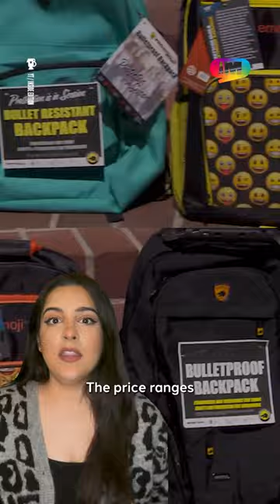Bulletproof Backpacks😱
What do you think about these backpacks? Would you get one?🤔